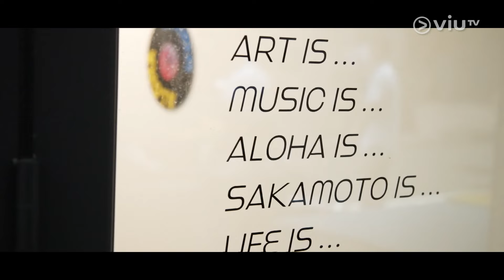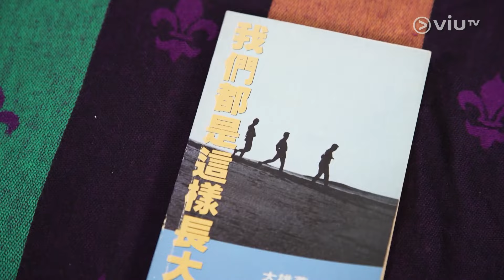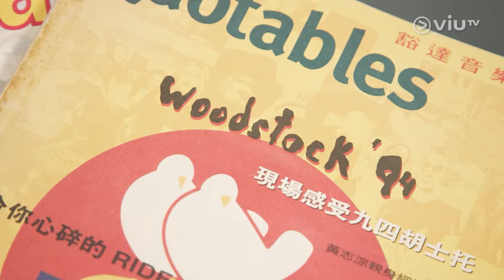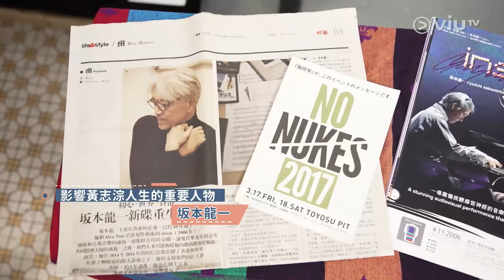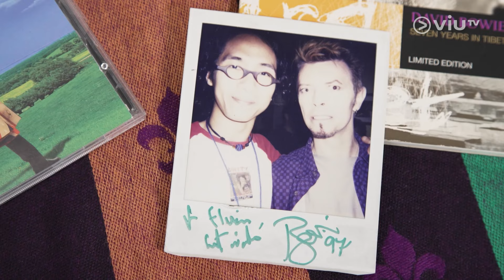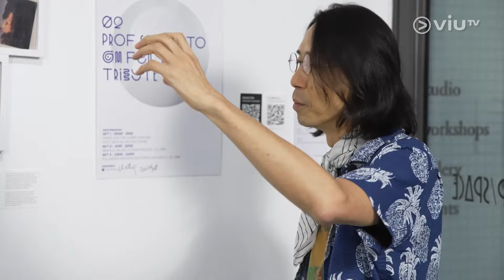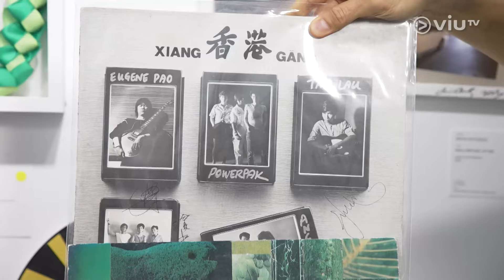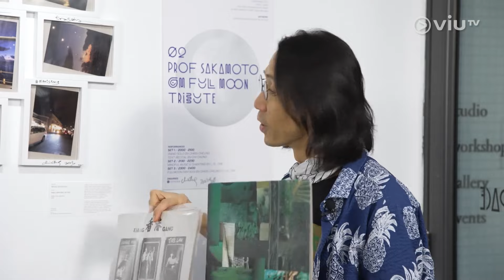《給香港的情書》 EP 23 - 資深樂評及藝術展覽策展人 - 黃志淙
黃志淙多年來，透過各種媒介致力推廣本地和國際的文化藝術。他曾策劃眾多跨文化的音樂項目和展覽。他主持的電台節目定期向公眾分享不同的音樂類型。這一集CC不只分享他的音樂故事，而且分享他的新創作身份 - 藝術展覽策展人。分享策劃第一次的藝術活動，帶領大家走進「ccchoice」的Slasher空間。